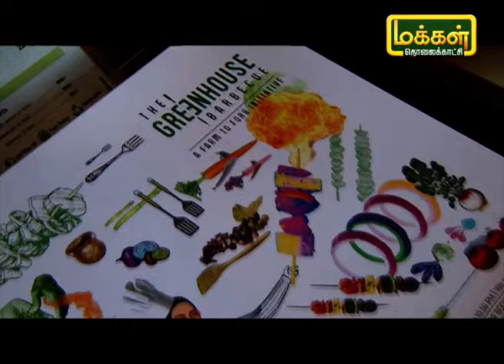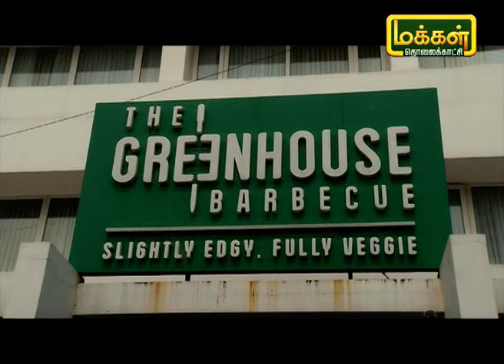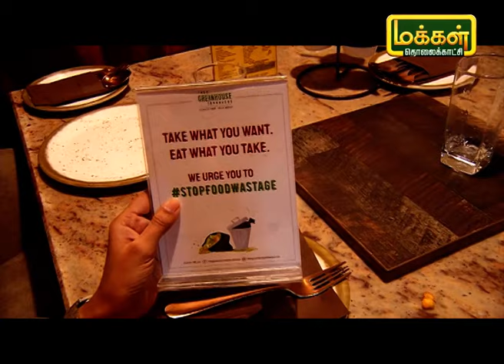'சைவ உணவு பிரியர்களின் சொர்கம்' - The Greenhouse Barbecue | இனிது இனிது சுவை இனிது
பொதுவாக BBQ உணவகம் என்றாலே அசைவ உணவுகள் தான் நமக்கு முதலில் ஞாபகம் வரும், ஆனால் சைவ உணவிலும் பல வகையான BBQ வகைகளை கொண்ட ஒரு உணவகம் - The Greenhouse Barbecue. இங்கு பல வகையான, சுவையான சைவ உணவுகள் உள்ளன. சொல்ல போனால் சைவ உணவு பிரியர்களின் சொர்கம் என்று கூறலாம். வாருங்கள் இங்கு என்ன மாதிரியான உணவுகள் உள்ளன என்று பார்ப்போம்.